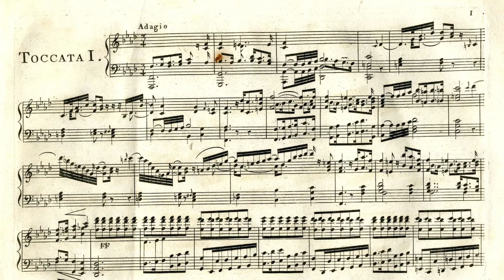H. G. NÄGELI (1773-1836): Toccata n° 1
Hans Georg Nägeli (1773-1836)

Toccata n° 1, Adagio, Allegro

Quentin Tièche, forte-piano

Instrument: Monika May, d'après Anton Walter, 1790 (Collection du Conservatoire de Musique de Genève)

Récital de Master, classe de Pierre Goy, Genève, le 19 mai 2021